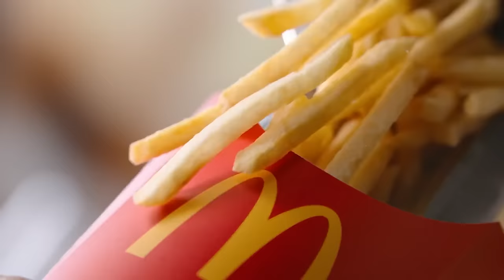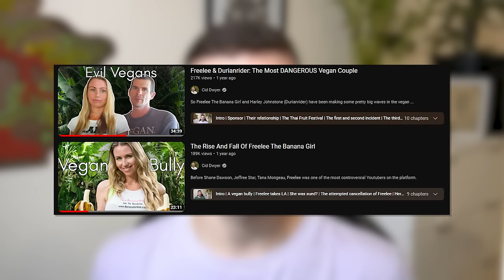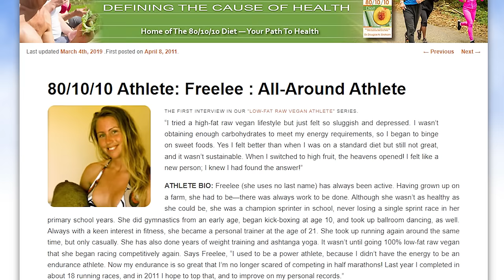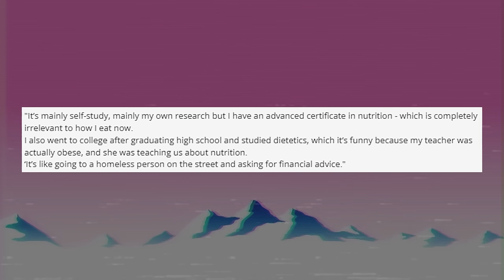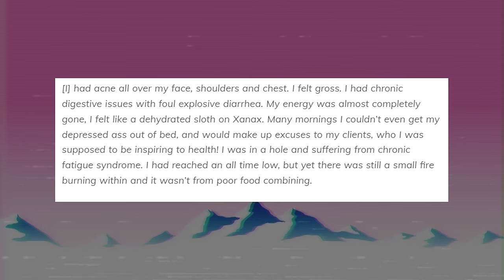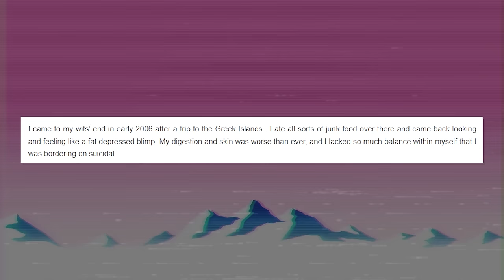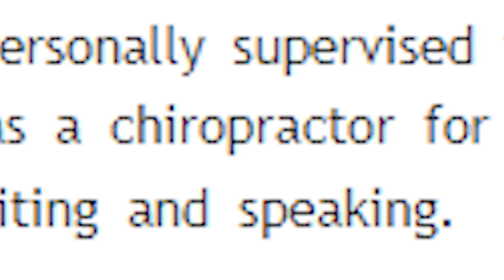The Downfall of Freelee and Durianrider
Freelee the Bannana Girl and Durianrider have been controversial vegan icons of Youtube for over a decade now, and today we will look back over their storied careers and see if we cant find some meaning amoung the chaos.

00:48 Intro
02:50 Freelee the Bannana Girl
09:13 Durianrider
15:17 Diet Plans
20:30 Woodstock Fruit Festival
22:50 Thai Fruit Festival
25:10 Kayla Itsines Lawsuit
27:10 Festival Contoversies
31:49 Raw Till 4
35:08 The Break Up
41:53 Durianrider Rages at Driver
42:53 Freelee moves off-grid
45:00 Joe Rogan Kerfuffle
46:26 Durianrider Gets Attacked
47:47 The Pandemic
50:07 Harley visits Leanne
55:47 Where are they now?
58:45 Conclusion